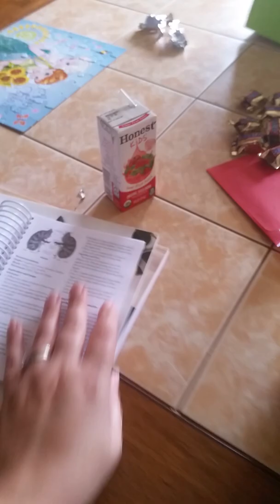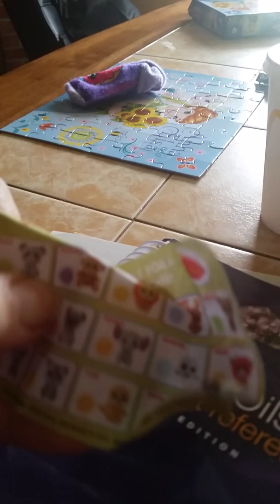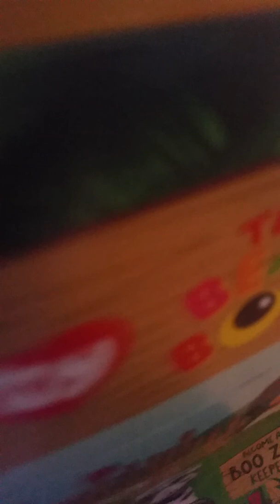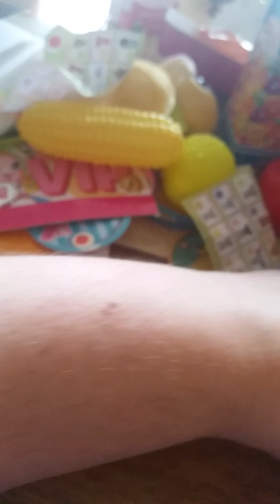Happy Meal Drama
This is an older video but I just loved it and wanted to post it.